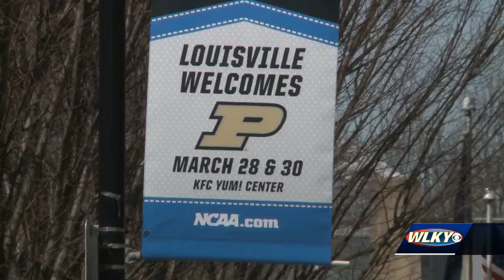Louisville welcomes NCAA business boom